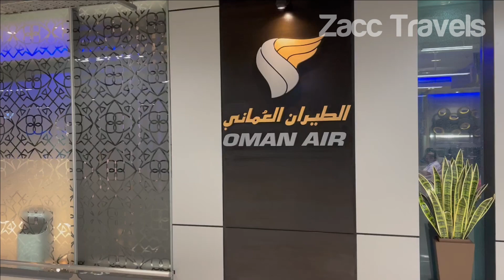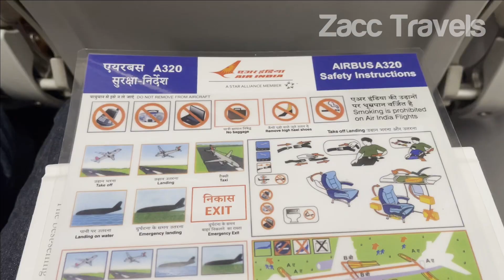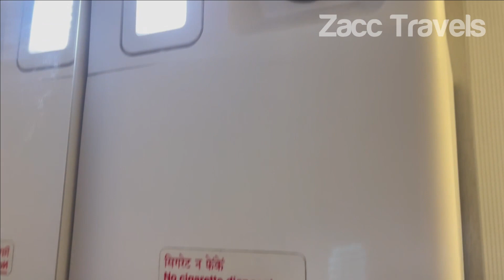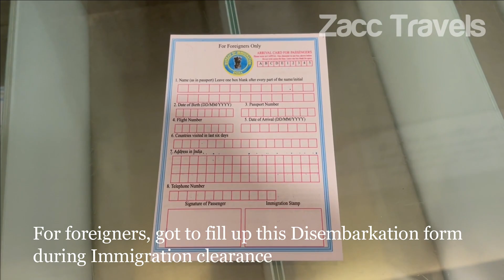Air India A320neo Experience - Bangkok (BKK) to Mumbai (BOM) - AI331 Economy - Trip Report #046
This flight review is from Bangkok (BKK) to Mumbai (BOM), on early June 2023. Hope this will give you an insight if you are planning the same route.

Check out too:
- Oman Air First and Business Class Lounge, near Gate E